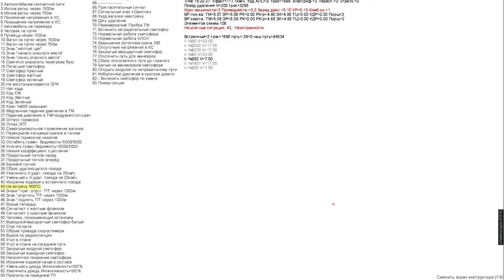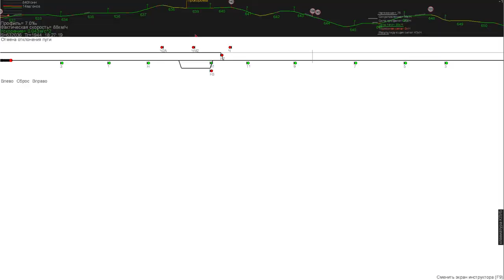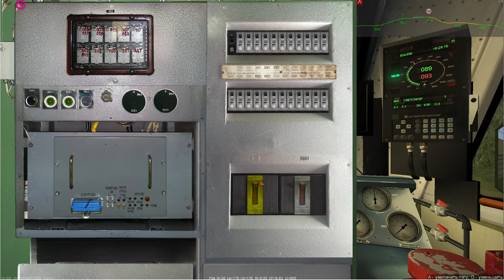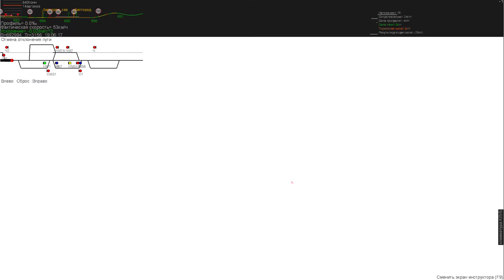ZDSimulator | Скоростной поезд №741 сообщением Москва - Белгород | ЧС7-161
На сайт и форум ZDSimulator можно зайти с помощью VPN!